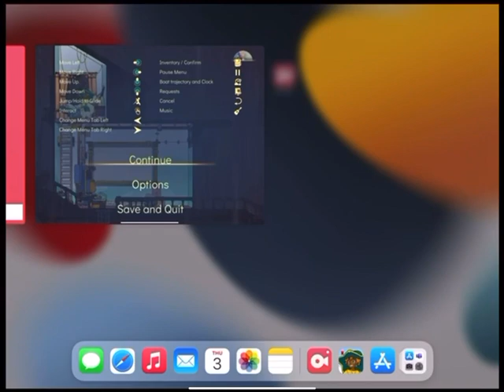SPIRITFARER GAME PART 3 👩🏽‍🦰Stella🐱Daffodil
Video gameplay of Spiritfarer

Watch me play this game for the 2nd time

Now available on Netflix

Suggest other free games I should play and record in the comments